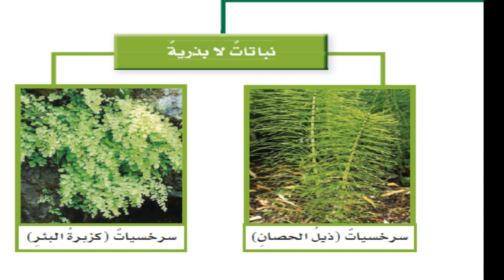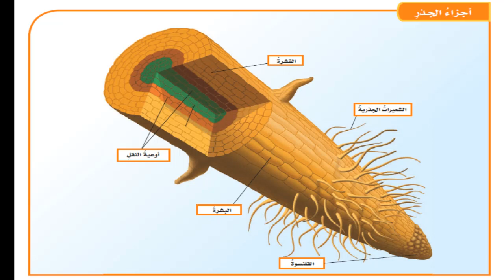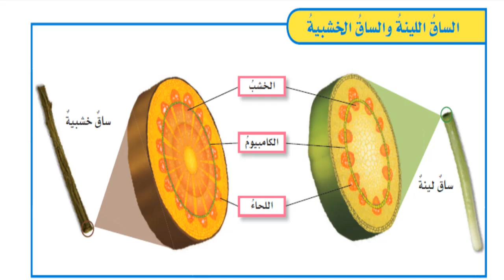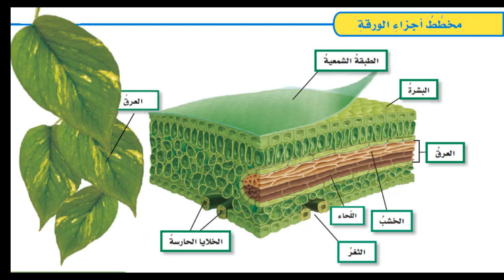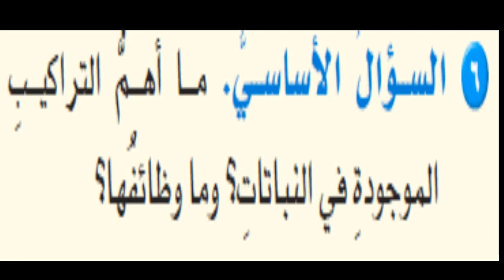تصنيف النباتات { 2 } العلوم - منهج السعودية - نفهم دروس مجانية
تصنيف النباتات - العلوم - الصف الخامس - الفصل الأول - منهج السعودية - نفهم دروس مجانية
نباتات معراة البذور و نباتات مغطاة البذور
السرخسيات
اجزاء الجذر
اجزاء الورقة
عملية البناء الضوئي
المهج السعودي المطور للعلوم